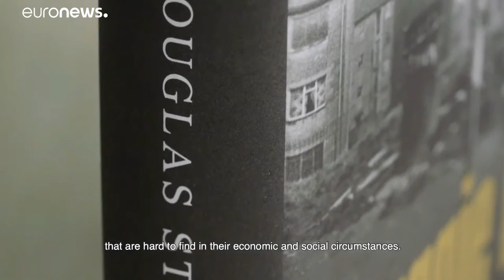Βραβεία Booker 2020: Νικητής ο Ντάγκλας Στιούαρτ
Για το βιβλίο Shuggie Bain